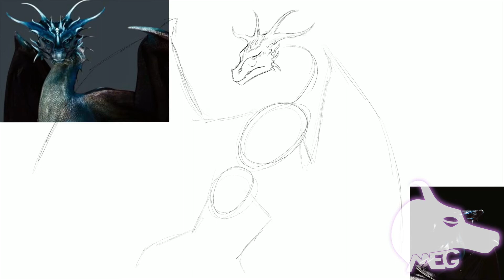.:SPEEDPAINT:. \\ Fleisher // (FENNAH FANART)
Wow, I'm actually uploading at a reasonable time. Yeah that's not happening again lol.

This character belongs to FENNAH, an amazing 3D animator here on youtube. He has many other twisted characters along with Fleisher, and he is currently working on a compelling story including all of them, called Satellite City.

Anyway, I was thinking of what I could draw next when I thought I could do some more fanart. I realized I hadn't drawn anything of FENNAH's, so I decided to draw his character, Fleisher. Most people draw Lucy Lacemaker or Winifred, and I literally can't find any fanart of Fleisher. So, Fleisher seemed like the perfect one to draw.

I understand now why people don't normally draw Fleisher. There's almost no good references of him. I was struggling to find a full body shot, and the one I found had the color distorted with the sun. The colors of his scales are shiny, and shift from blue to yellow to red to purple with the light. Every reference seemed to have different details in it, let alone the INSANE amount of detail he has already. I was really getting annoyed with the coloring though, because nothing seemed good enough, till I gave up and just airbrushed it. But, I was determined to finish this and make it look as good as I possibly could.

Also, just a tip, but don't start drawing stuff like this at school. I had to cut a few parts because people started to draw some. stuff.

Hi, I'm Meg Ender, or just call me Megan. I like to draw dinosaurs and dragons, and that is what the majority of my videos will be about.

Q. What programs did you use?
A. I use Procreate on the iPad Pro, and FCP for the editing.

Q. What is the song?

Q. What character is this?
A. This character belongs to FENNAH, a 3D animator. This is not a main character, but he is one of the characters he introduced first.

Q. How long did this take you to draw?
A. About 5 and a half hours

Q. How long did this take you to edit?
A. 1 hour.

Q. What are your socials?
A. Haha lol I don't have any other than this.

Background Info on this piece

I started this one at school because I had nothing else to do. The sketch went great, but once I lined it I noticed some details were missing. Then when I started to color it, nothing looked good. It became REALLY annoying at that point, but I just had to push through. Once I got to shading, everything got better.

I feel like I may have shaded it too much, with too much darks and lights contrasting without a good middle ground. I was trying to convey a bright light coming from below, but I may have made that a bit too obvious... whoops. Other than that, I really liked working on this.

The song does not belong to me, but the art and video does. Please do not use my art without my permission. Thank you!